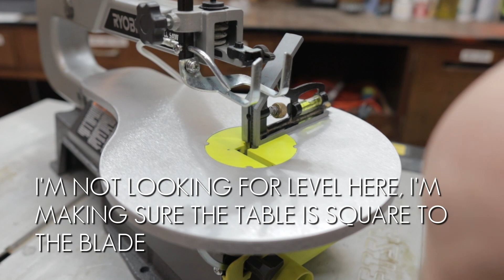Ryobi 16" Scroll Saw - First Thoughts and Cutting a Test Piece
Jason adds a new dimension to the workshop with this 16" scroll saw from Ryobi. In this video, we set up the saw and cut out a test piece.

Ryobi 16" Scroll Saw
Pinned Blades

Gear Used To Shoot Our Videos

Canon M50 Camera
Rode Videomicro Microphone
Mic to Phone Patch Cable
Cam Link (for live video)